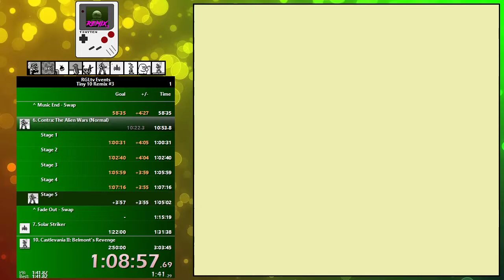Solar Striker (GB) | Any% in 16:08 | Tiny 10 Remix #3 Practice